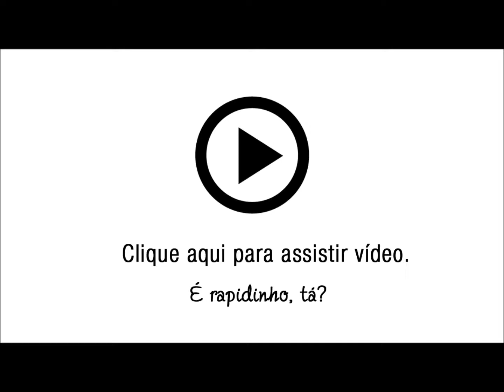Calça Flare em Crepe Danque Cor Rose